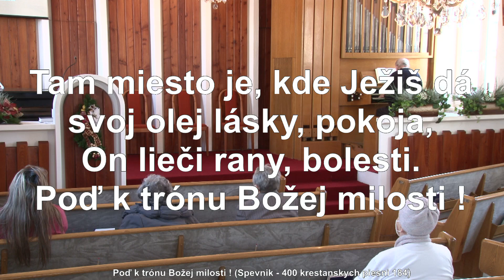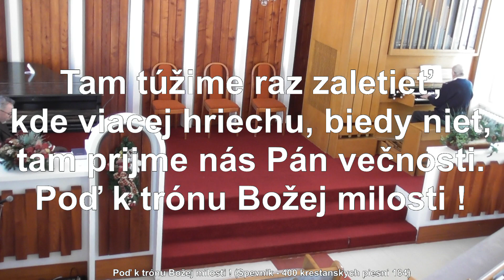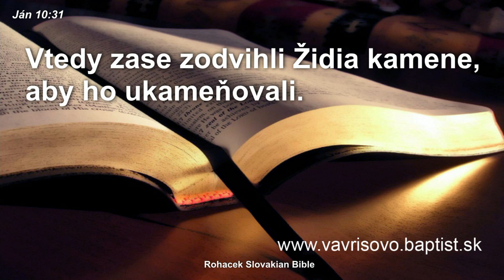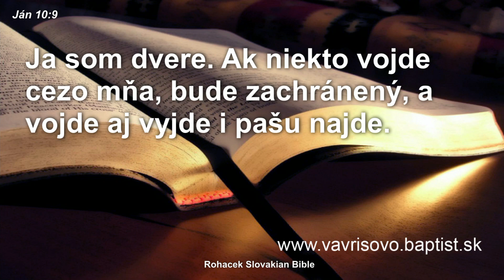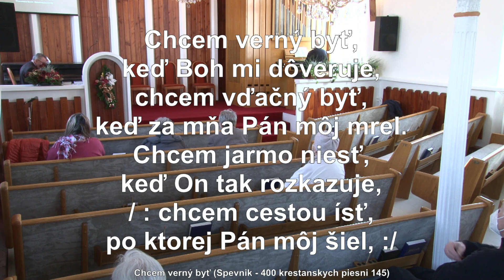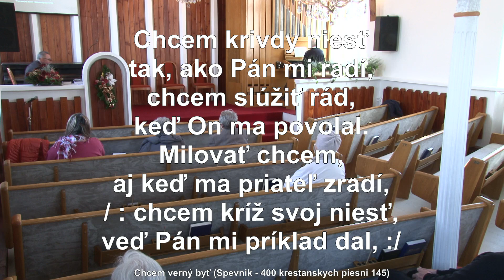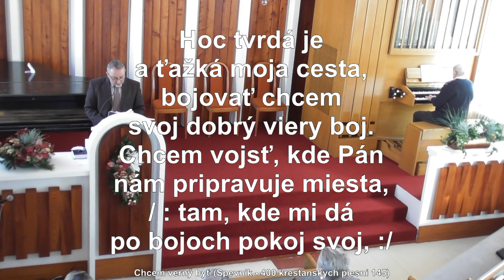BJB Vavrišovo 23.1.2022 - Je Ježiš jedinou bránou?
Bohoslužby Bratskej jednoty baptistov vo Vavrišove
kazateľ Peter Surovček - Je Ježiš jedinou bránou?
kázeň od 33:36